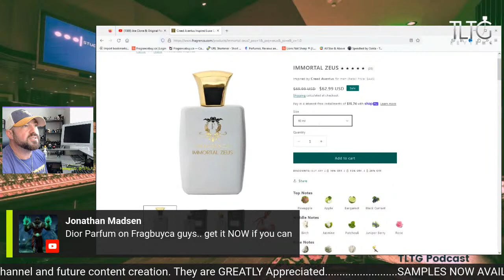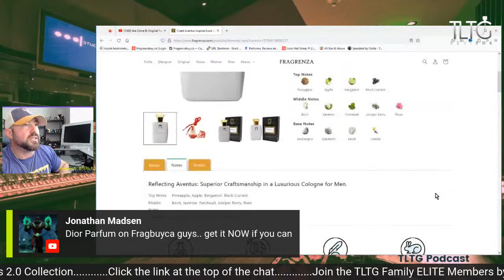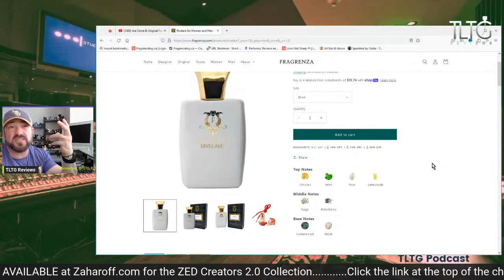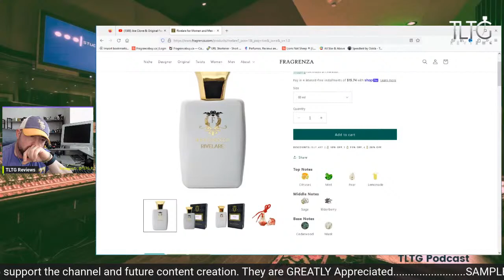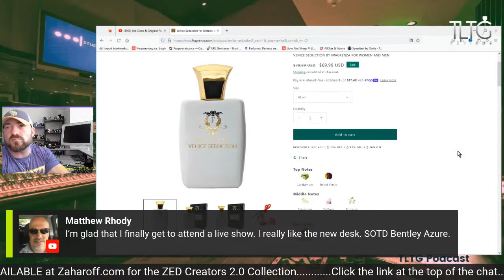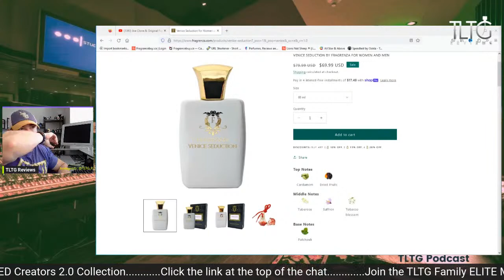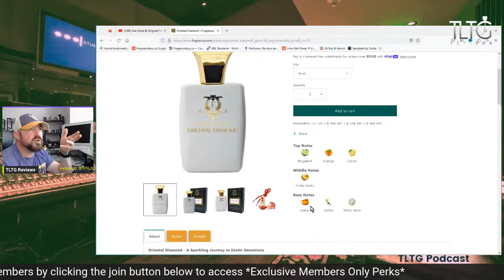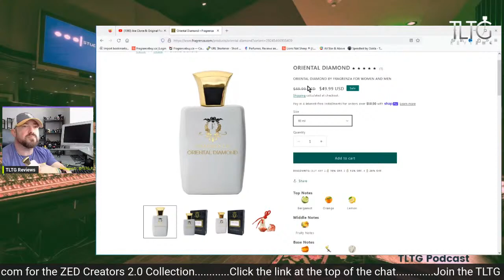Are Clone & Original Fragrances from Fragrenza Worth Trying Out?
Code Rcarlos_12 will Save 10%

Fragrenza Oriental Diamond "Original"
Fragrenza Venice Seduction "Original"
Fragrenza Rivelare "Original"
Fragrenza Immortal Zeus "Creed Aventus Clone"